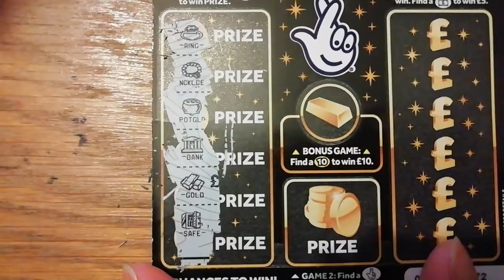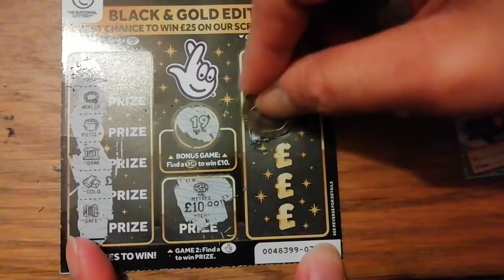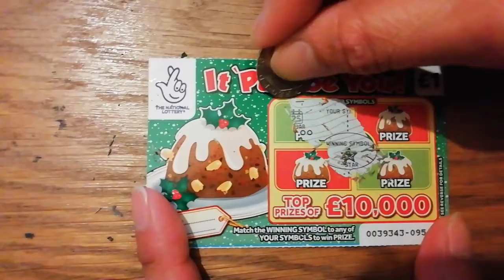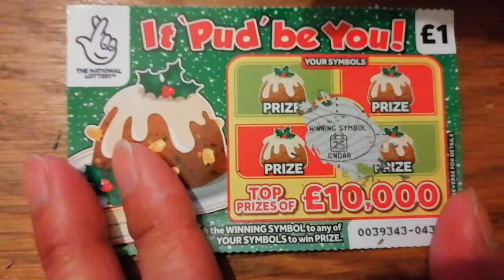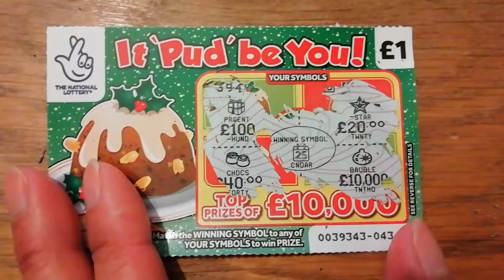it pud be you UK Christmas Scratchcards